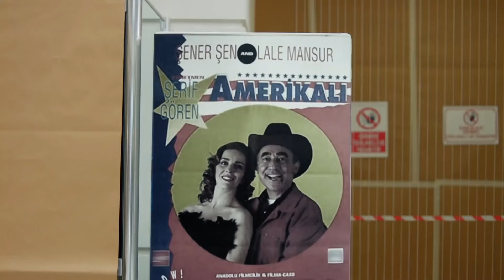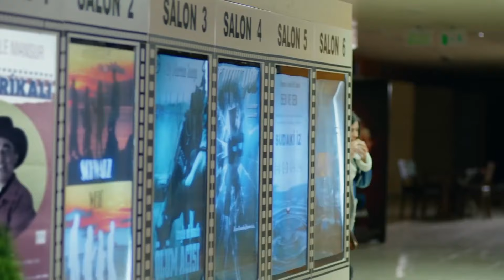نحن الثنائي الأكثر تسلية ❤️ - مسلسل هل يحبني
نحن الثنائي الأكثر تسلية ❤️ - اليوم يومنا
لمشاهدة كافة حلقات مسلسل هل يحبني 👇
(Arabic Subtitles)

المخرج: يوسف بيرحسن
المنتج: فاروق بيهان
الإنتاج: إنتاج MF